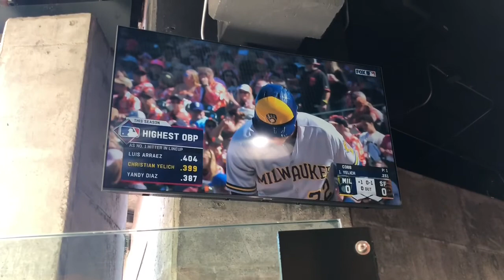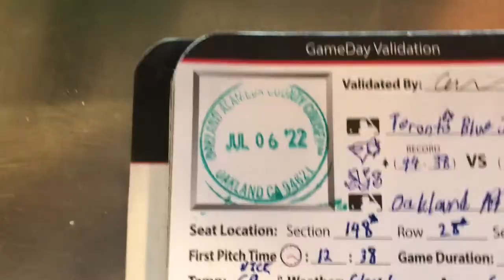PACKED HOUSE at Oracle Park! Brewers @ Giants game Vlog!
This video was filmed on July 16th, 2022.

This was a crazy game, I was absolutely almost CERTAIN that the game was going to extra innings, but the winning run was drove in the 8th... BY A BALK? It was chaotic but SUPER FUN!